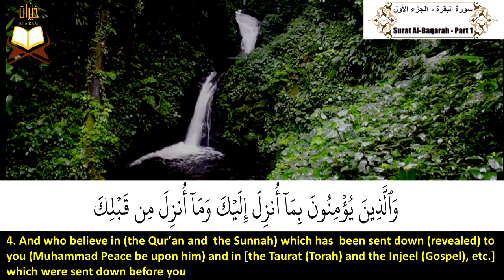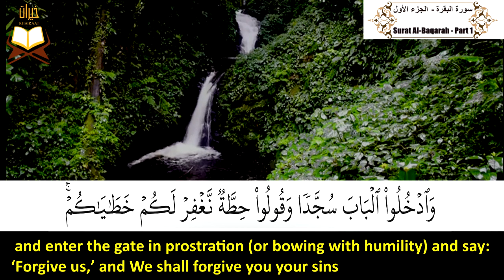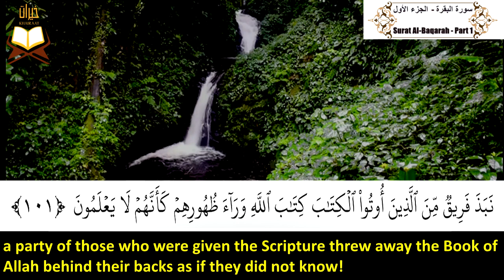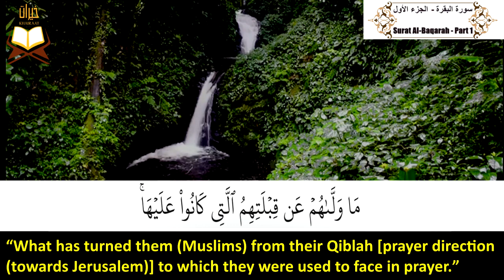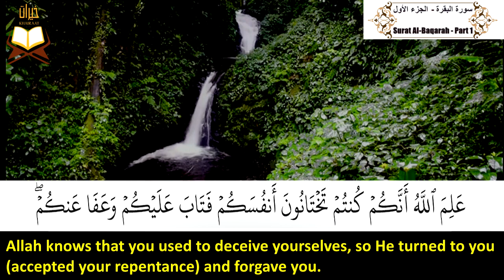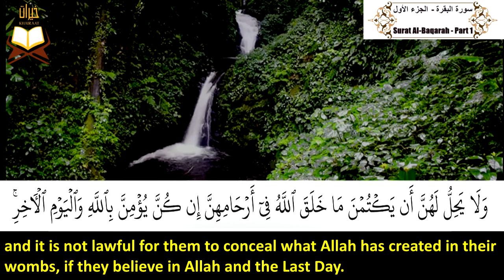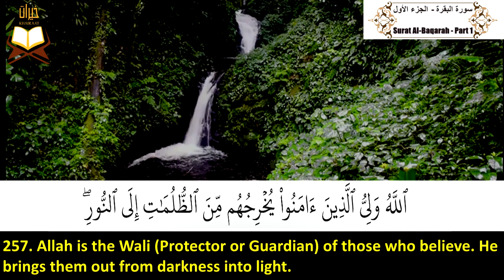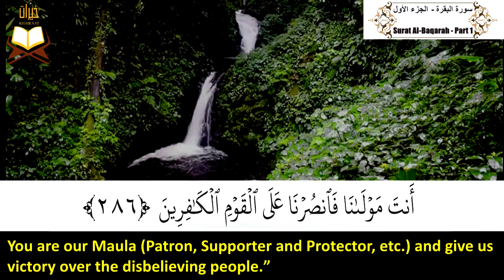002: Surah Al Baqarah (The Cow) | Sheikh: Saud Al Shuraim | سورة البقرة | القارئ الشيخ: سعود الشريم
002: Surat (Sorat) Al-Baqarah (The Cow) - Juz' 1 | Qari (Reciter) Sheikh: Saoud Ash-Shuraim

                                          سورة البقرة (برواية حفص عن عاصم) - الجزء الأول | بصوت القارئ الشيخ:  سعود الشريم

ــــــــــــــــــــــــــــــــــــــــــــــــــــــــــــــــــــــــــــــــــــــــــــــــــــــــــــــــــــــــــــــــــــــــــــــــــــــــــــــــــــــــــــــــــــــــــــ
The Holy Quran
القرآن الكريم
Die Heilige Koran
Le Coran
Часни Кур'ан
Sancti Quran
წმინდა ყურანი
Svētais Korāns
قرآن پاڪ
Սուրբ Ղուրանը
Der heilige Koran
Šventasis Koranas
අල් කුර්ආනය
Müqəddəs Quran
Το Κοράνι
Den Hellege Koran
Korán
પવિત્ર કુરાન
Светиот Куран
Sveti Kuran
Святы Каран
পবিত্র কুরআন
Alkur'ani mai girma
Al-Quran Suci
El sagrado Corán
Časni Kur'an
Ka Kurani Hemolele
വിശുദ്ധ ഖുർആൻ
Quran Suci
Свещения Коран
Quran Tukufu
पवित्र कुरान
Koranen
Қуръон
A Szent Korán
Коран судар
புனித குர்ஆன்
古兰经
Heilagur Kóraninn
သန့်ရှင်းသောကျမ်းတော်မြတ်ကုရ်အာန်
పవిత్ర ఖురాన్
古蘭經
पवित्र कुरान
Kutsal Kuran
Časni Kur'an
An Quran Naofa
Священний Коран
Korán
Il sacro Corano
قرآن مقدس
قرآن کریم
Święty Koran
Quran Suci
Қасиетті Құран
Sfantul Coran
Püha Koraan
Священный Коран
거룩한 꾸란
O le Farani
Al-Qur'an
Qur'anê Pîroz
Quran Engcwele
ــــــــــــــــــــــــــــــــــــــــــــــــــــــــــــــــــــــــــــــــــــــــــــــــــــــــــــــــــــــــــــــــــــــــــــــــــــــــــــــــــــــــــــــــــــــــــــ
 القرآن الكريم هو كلام الله -عز وجل- للبشرية جمعاء وليس المسلمين فقط. لهذا السبب بدأت هذا المشروع (مقاطع فيديو لتلاوة
          القرآن الكريم مترجمة إلى اللغة الإنجليزية بخلفية هادئة ومريحة بصوت أكثر من عشرين قارئ ؛ للإستماع إلى القارئ
     المفضل لديك) ... أتمنى أن أنهي هذا المشروع يومًا ما وأتمنى أن تصل جميع مقاطع الفيديو إلى جميع الأشخاص في جميع
  أنحاء العالم سواء كانوا مسلمين (عرب أم غير عرب) أو غير مسلمين ... نسأل الله أن يجعلنا سببًا فى هداية ولو شخص واحد
                               إلى طريق الحق وإلى الإسلام وأن يجعلنا سبباً فى مساعدة المسلمين الجدد على فهم آيات القرآن الكريم

                                                                                                                                                      الأولى